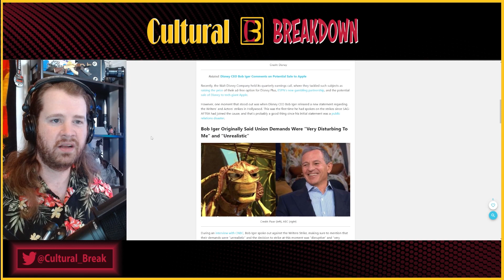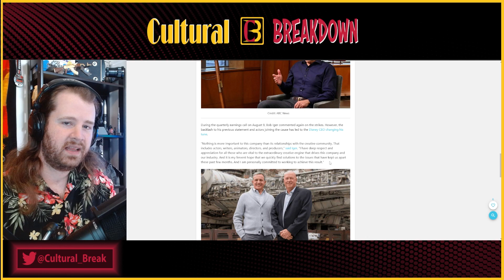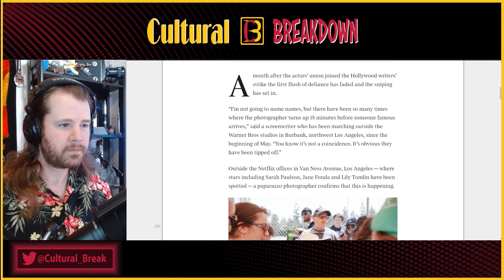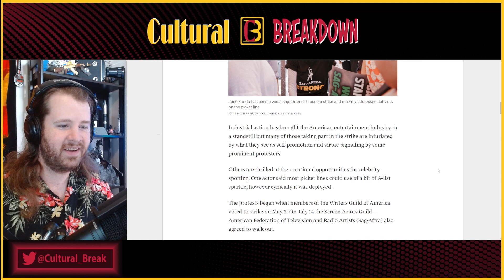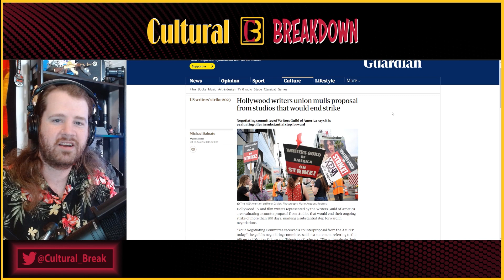Disney CEO Walks Back Strike Comments and No One Cares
Disney CEO Bob Iger has attempted to walk back comments he made regarding the strikes going on across Hollywood. Of course, his comments were only controversial within the industry itself because the general public doesn't care about the strike despite constant media coverage.